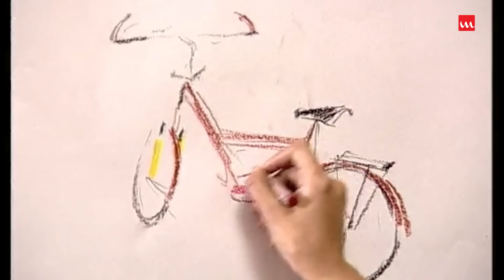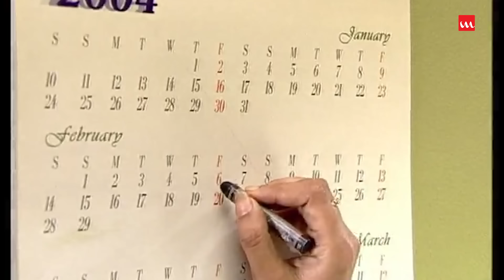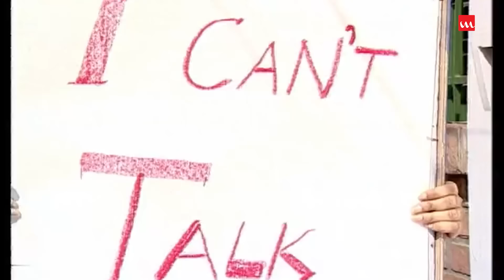Off Beat | Bangla Natok | Tahsan, Joya Ahsan, Intekhab Dinar | Afsana Mimi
Drama Name – Off Beat
Major Cast – Tahsan, Joya Ahsan,  Intekhab Dinar, Shamim Hossain, Shakib & Black
Story Screenplay – Azad Aboul Kalam
Direction – Afsana Mimi
Cinematography – Naveed Khan Chowdhury
Editing – Fazle Rabbi Razib
Story Time: 49:38